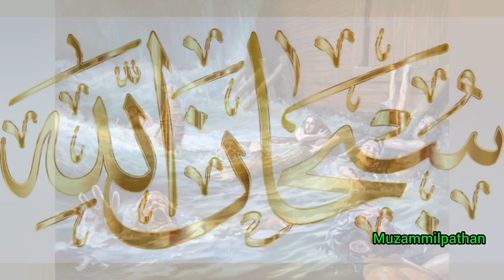Hazrat Nooh A.S ke kashti ka waqia || nooh ali salam ka waqia || Muzammilpathan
hazrat nooh movie in urdu full movie